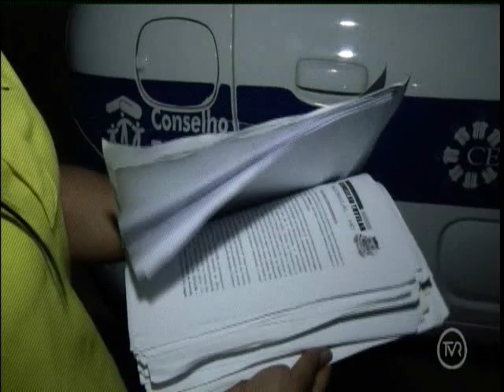Menino de 12 anos acumula ocorrências e é jurado de morte